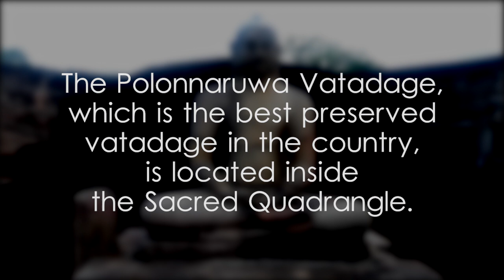Sacred Quadrangle - Vatadage - video 1